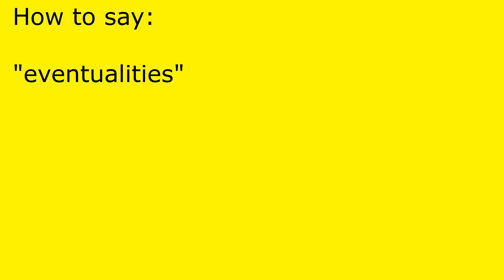How to pronounce eventualities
eventualities pronunciation.